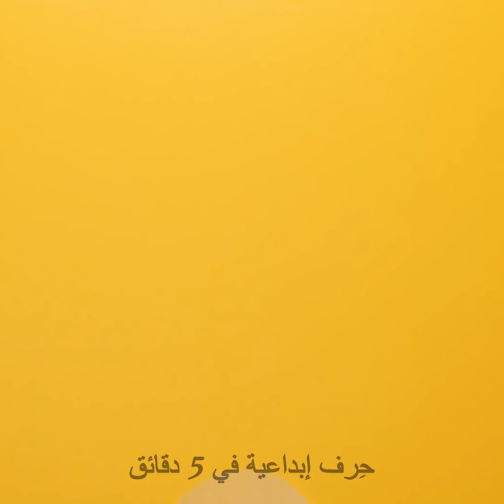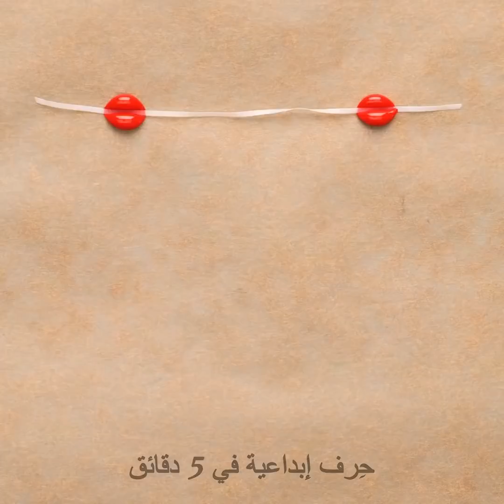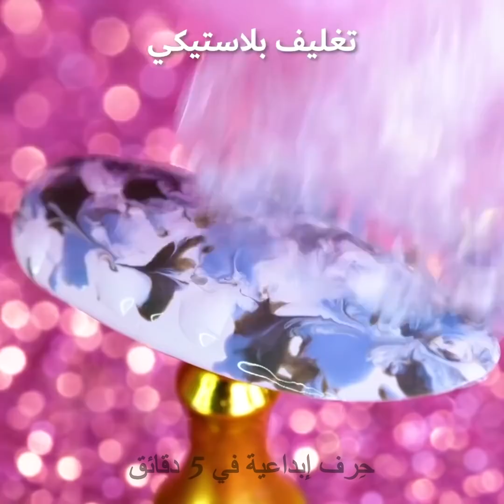حيل تجميل سهلة تساعدك في طلاء أظافرك بتصميمات رائعة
الطوابع الزمنية
00:00 أظافر بتصميم مستوحى من الطبيعة
00:58 طلاء الأظافر  بتقنية سحب السلاسل
01:28 أظافر صناعية بمسدس الغراء الساخن
02:15 أظافر أصداف بحرية
02:54 أظافر خلية النحل
05:27 أظافر بقوس قزح خفي